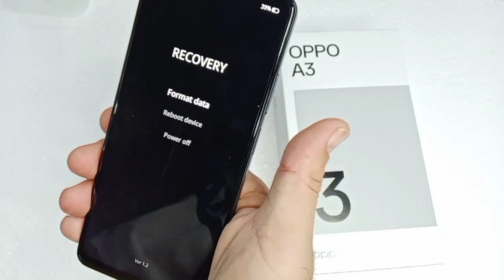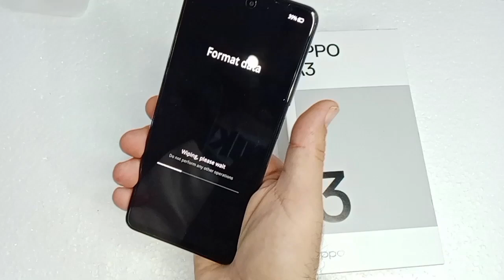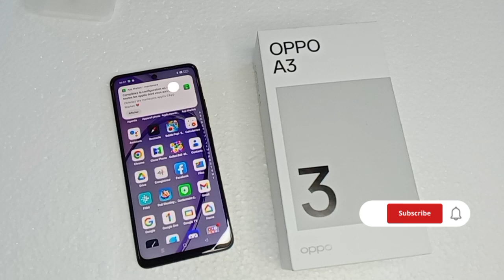Oppo A3 Hard Reset | Oppo A3 Pattern Unlock Without Pc | Oppo A3 Password Forgot Without Pc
كيفية عمل فرمتاج لهاتف أبو Oppo A3 Formatage Har Hard reset Oppo A3, comment faire un formatage pour oppo A3, How to make a hard reset for Oppo A3 ,hard_reset ,formatage ,oppo_a78كيف أعمل فرمتاج, لهاتف formatage OPPO A3
,how to make a hard_reset for OPPO_A3
كيف أعمل فرمتاج لهاتف formatage OPPO A3 | how to make a hard reset on OPPO A3,formatage oppo A3, كيفية عمل فورمات اوبو، how To Hard Reset oppo A3،
طريقه عمل فورمات OPPO A3
تعلم طريقة فورمات أو a3 | وتخطي حساب جوجل ومسح جميع البيانات رمزالحمايةوقفل الشاشة,
طريقه عمل فورمات لاي موبايل اوبو و ريلمي 2024(نسيت كلمه السر و رمز نمط, فورمات هاتف oppo A3,